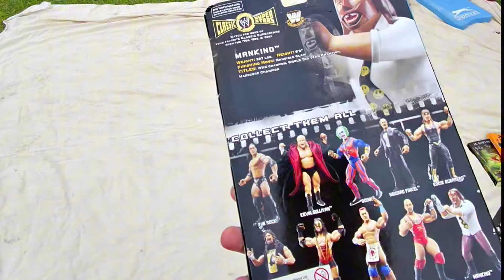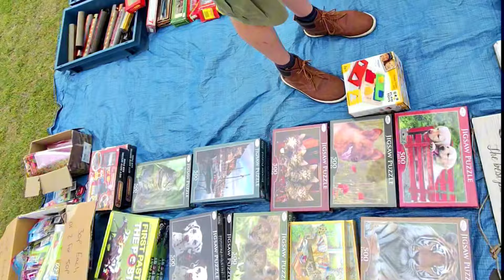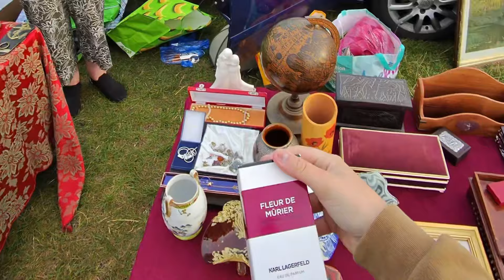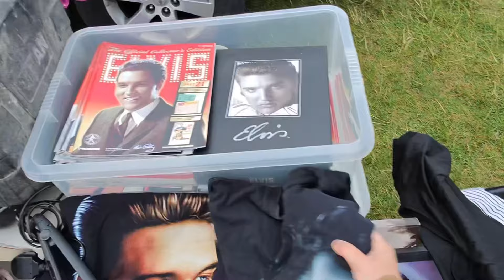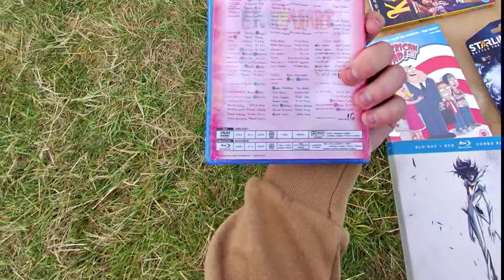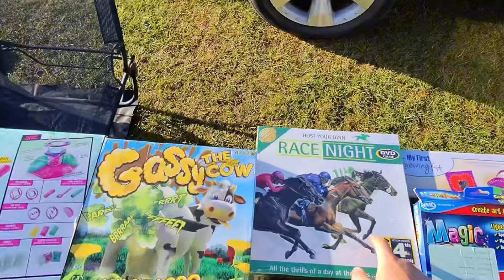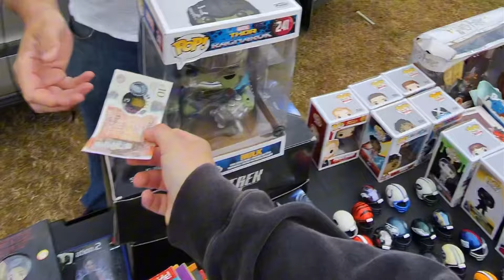I FINALLY FOUND THIS AT THE CAR BOOT SALE!!!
Come along for a full day of Car Boot Sale Hunting.

Come Hunt with Me for cool items to Resell online

Ebay goodwill thrifting side gig, no experience side hustle, yard sale treasure hunting garage sale, how to work from home in 2024 entrepreneur homeschooling picker reseller pickers yard sale estate sales estate sale ride along thrift with me auctions ebay reselling ebay haul vlog part time treasure hunting treasure hunt picking auctions auction picker garage sale yard sale local auction resell video ebay video make money at auctions make money from home make money online picking picking garage sales reselling garage sale profits treasure hunting buy and sell reseller community reselling community garage sale video jackpot car boot sale charity shops thrifting car boot finds car boot sale finds charity shop finds vinted reseller vinted reselling vintage toys vinted haul blog vinted snipe vinted deals whatnot